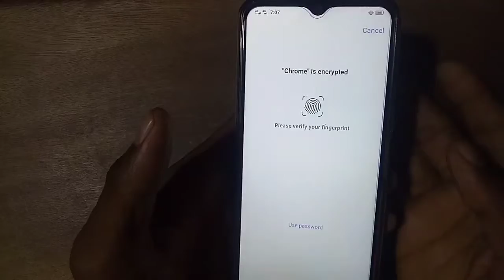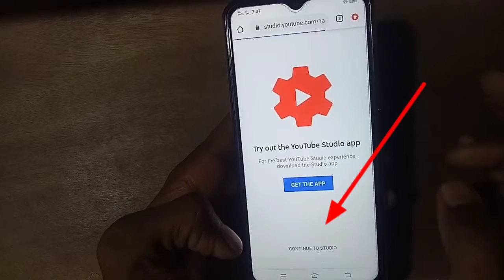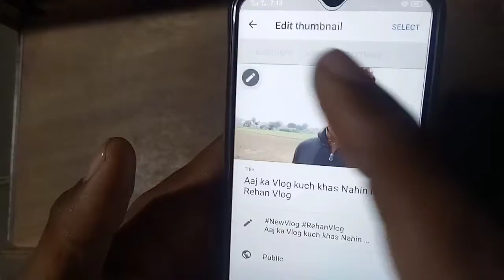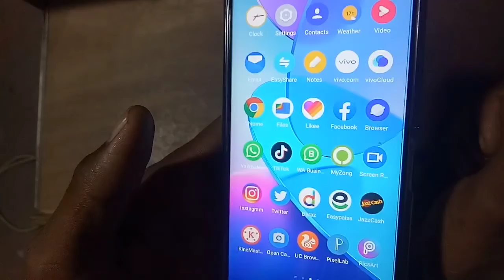How To Add Thumbnail In YouTube Videos Whit Your Mobile I How To Set Add YouTube Thumbnail In 2021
How To Add Thumbnail In YouTube Videos Whit Your Mobile I How To Set /Add Thumbnail In YouTube Video 2021

Hello Dost. Aaj Is Video Maine Hum Batage Ke Ap Youtube Video Par Thumbnail Kaise Layge Or Ap YouTube Thumbnail  Option Ko Verify Kaise Karen. Yt Studio Main Thumbnail Kaise Seclet Kare Change YouTube Video Thumbnail Full Tutorial Thank You So Much...

Your Quarries:-
How To Add YouTube Video Thumbnail 2021
How To Change Youtube Thumnail On Mobile
How To Add a Thumbnail to YouTube Video
How To Add YouTube Thumbnail 2021
How To Add Custom Thumbnail To YouTube Video 2021
How To Add Thumbnail Upload YouTube Video 2021
 Mobile 2021
How To Change Thumbnail Form Mobile 2021
Mobile Se Thumbnail Kaise Change Karen
Yt Studio Maine Thumbnail Kaise Lay
Youtube Par Thumbnail Kaise Layge
Thumbnail YouTube Par Kaise Layge 2021
How to Enable YouTube Thumbnail
Thumbnail Upload YouTube Video 2021
Thumbnail Kaise Layge